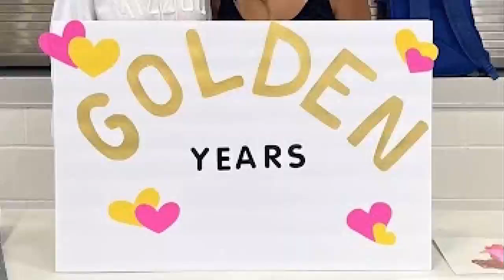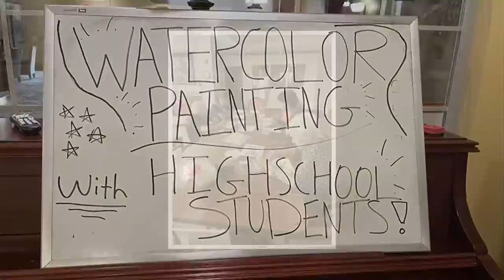Francis Howell Golden Years Club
A unique club in the Francis Howell School District spanning generations has a simple goal, to help people celebrate the golden years.